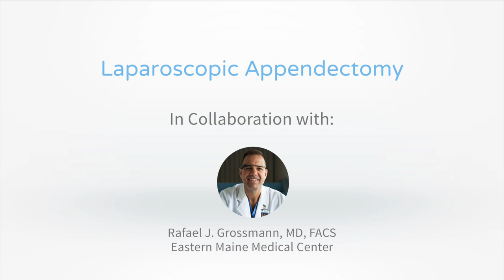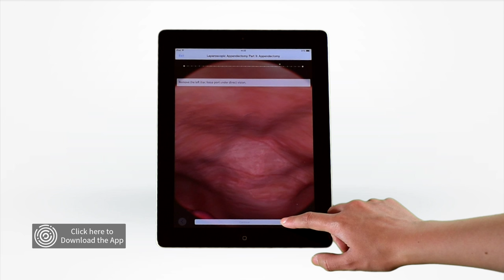Touch Surgery Simulation - Laparoscopic Appendectomy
Laparoscopic appendectomy is the surgical removal of the appendix via a minimally invasive technique.